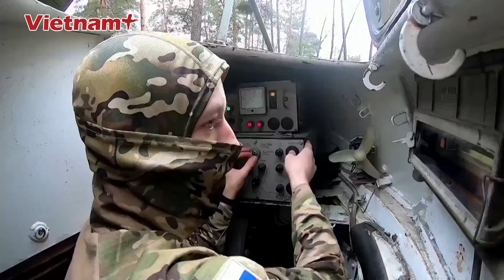Phương Tây phớt lờ kế hoạch hòa bình, Ukraine đứng trước viễn cảnh nhượng bộ lãnh thổ | Vietnam Plus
Vietnam Plus | Chiến sự Nga Ukraine | Trong bối cảnh phương Tây không mặn mà lắm với kế hoạch hòa bình mà Tổng thống Zelensky đưa ra, cùng việc khó đoán định kết quả bầu cử Mỹ, cánh cửa cơ hội đối với Ukraine đang thu hẹp dần.